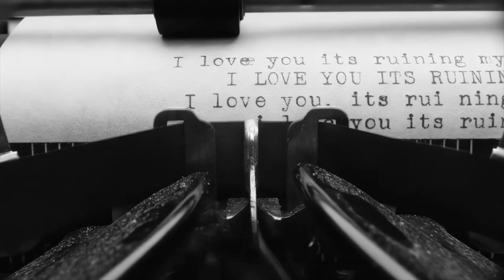fortnight by taylor swift but everytime it says "I" it gets faster by 25%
It sounded to weird towards the end LOL!

Here's I can see you by taylor swift but every time it says "I" it gets faster by 10%

Copyright thing:

Bookworm Edits centers upon original 1080p quality edited contents. We consider the footages used, the relevance they have to match the songs and the pacing of the storyline to create the best entertainment for my fans and viewers! We do not add commentary throughout this as it can detract from the experience.